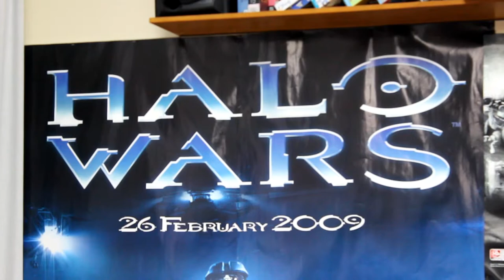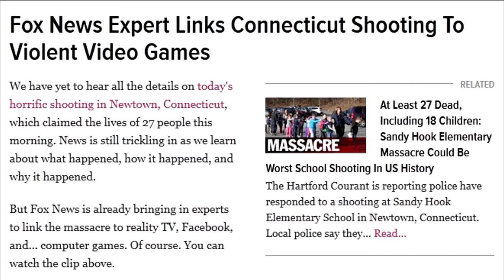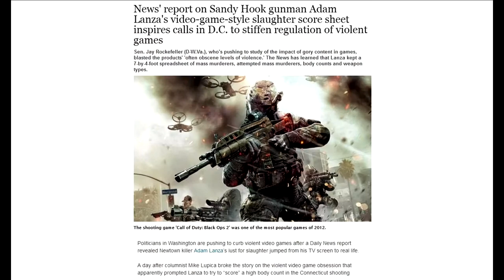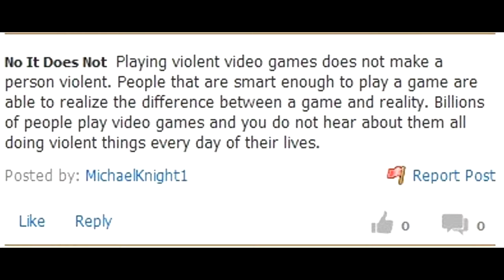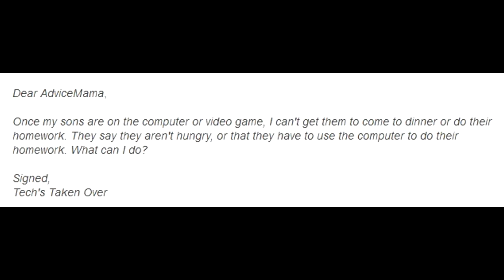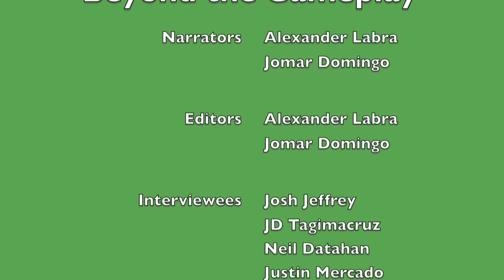DOCO Gaming LexOmar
Glenfield College L3 Media Studies Documentary